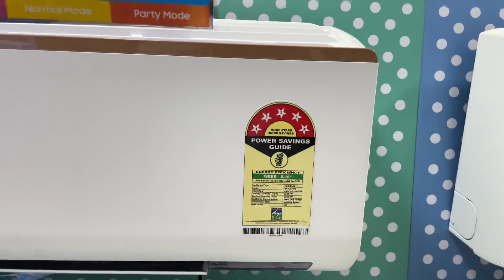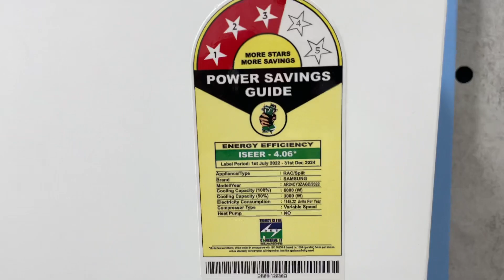samsung split ac 1.5 ton / best ac 2023 in india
Air Conditioners Price List Price
Samsung AR18RV3HFTV 1.5 Ton 3 Star Inverter Split AC Rs.43,331
Samsung AR18TY3CAWK 1.5 Ton 3 Star Inverter Split AC Rs.52,000
Samsung AR18RV3HFWK 1.5 Ton 3 Star Inverter Split AC Rs.34,990
Samsung AR18TV3HMWKNNA 1.5 Ton 3 Star Inverter Split AC Rs.29,990
Samsung AR12TV3HMWKNNA 1 Ton 3 Star Inverter Split AC Rs.27,990
Samsung AR18TV5HLTUNNA 1.5 Ton 5 Star Inverter Split AC Rs.36,990
Samsung AR18TV3JFMCNNA 1.5 Ton 3 Star Inverter Split AC Rs.32,990